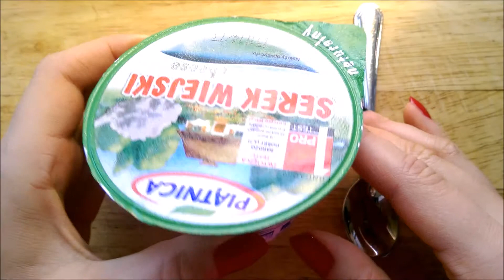Cottage Cheese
Cottage Cheese (Serek wiejski)